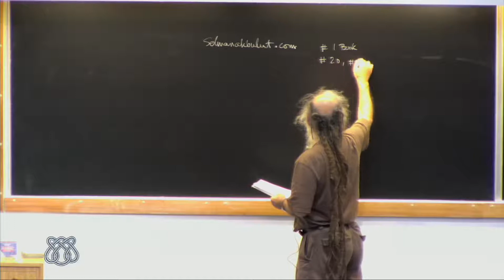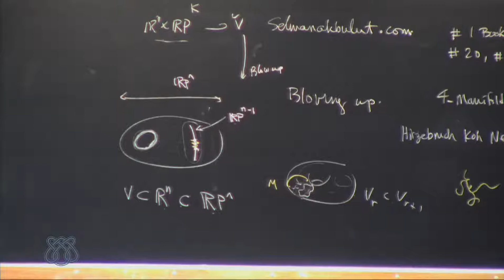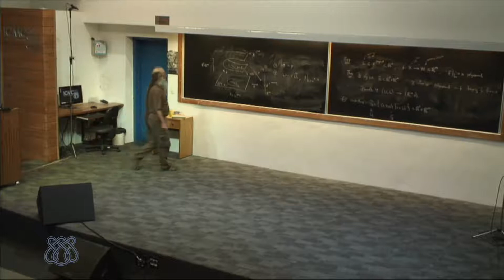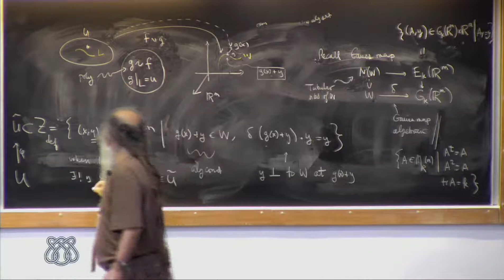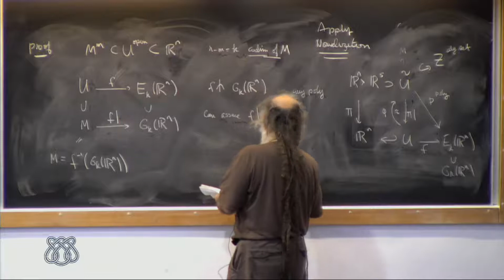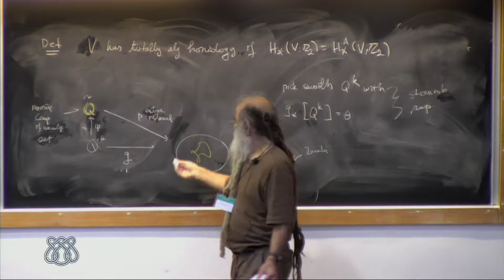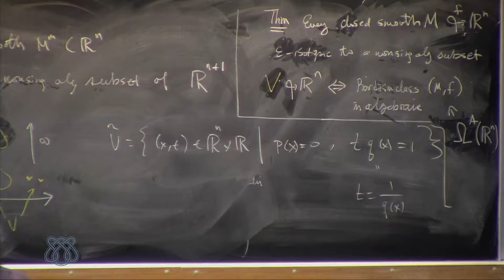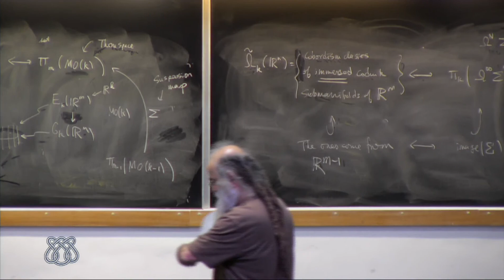180717 1355 convertedAkbulut2